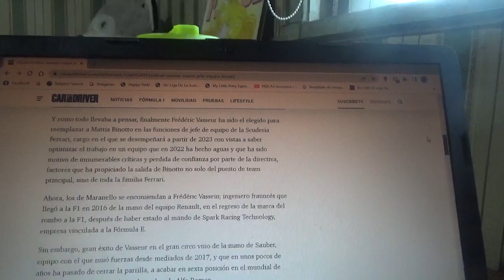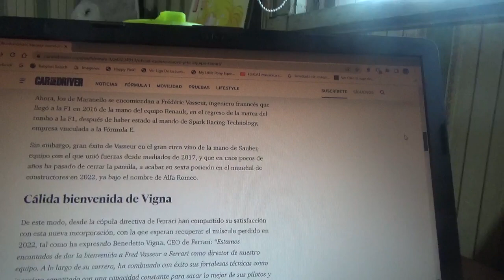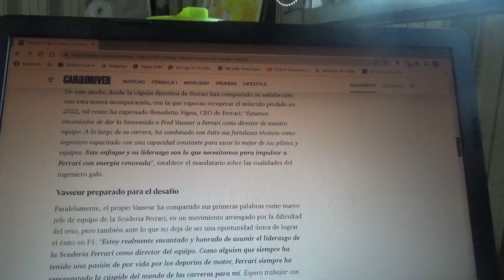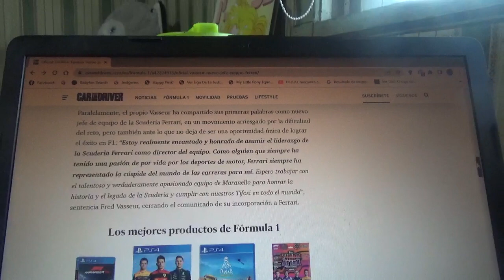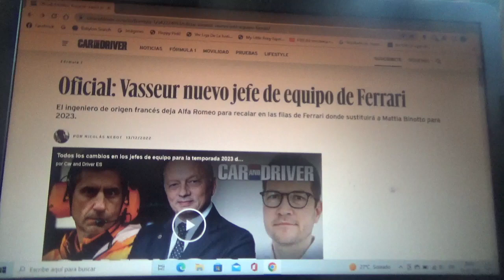Fréderic Vasseur nuevo Team Principal de Scuderia Ferrari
El dirigente francés deja Alfa Romeo Sauber y será el nuevo director técnico del equipo domiciliado en Maranello en la nueva Temporada 2023 de la Fórmula 1